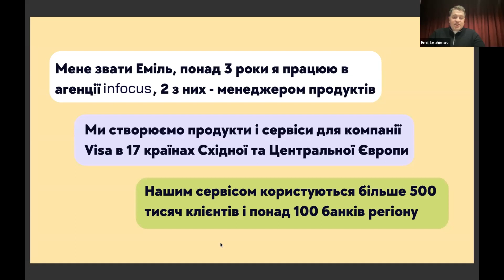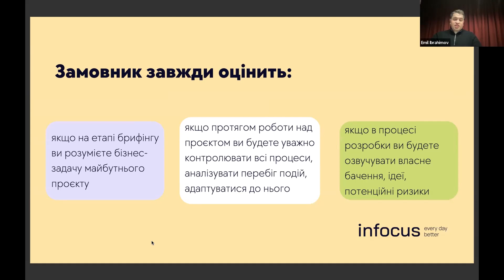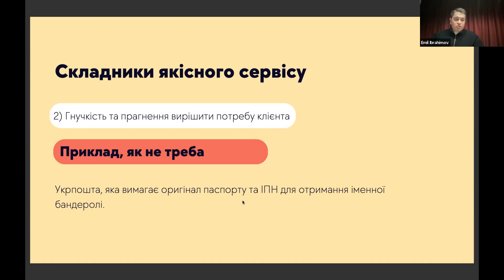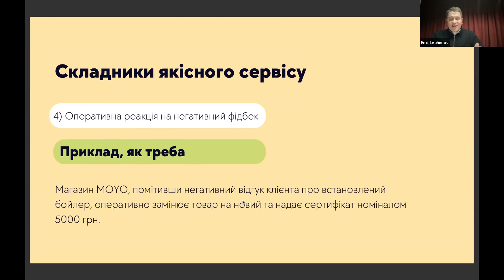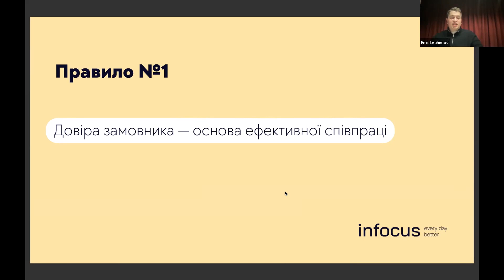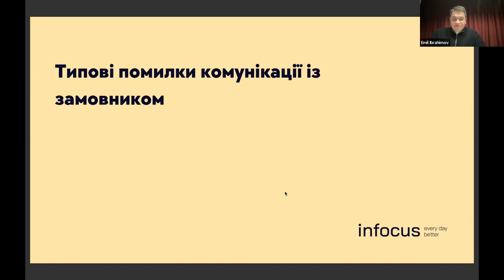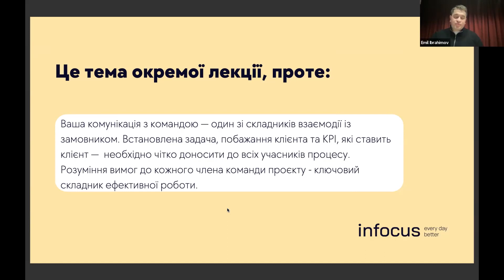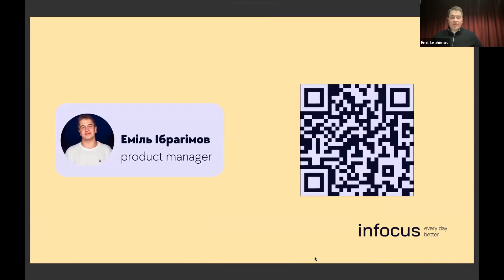Створення клієнтського сервісу та правила взаємодії із замовником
PM&Leader School — це онлайн-інтенсив для тих, хто хоче опанувати затребувану digital професію проджект-менеджер. Після перегляду цього відео ти будеш краще розбиратися в особливостях роботи PM та як ним стати.

STUD-POINT